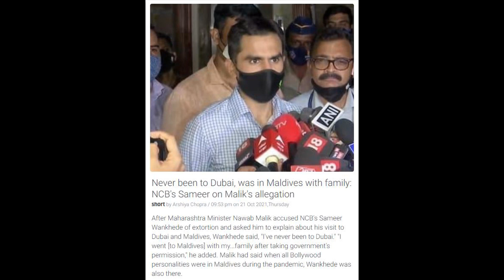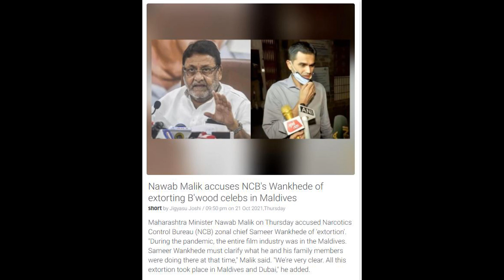2322 - Never been to Dubai, in Maldives with family: NCB's Sameer Malik's allegation - 22nd Oct